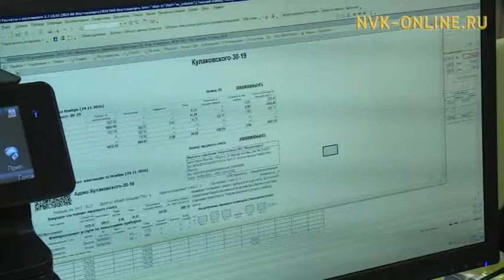Коммунальнай өҥө иһин иэһи пенята суох ахсынньы 7-31 күнүгэр диэри төлүөххэ сөп